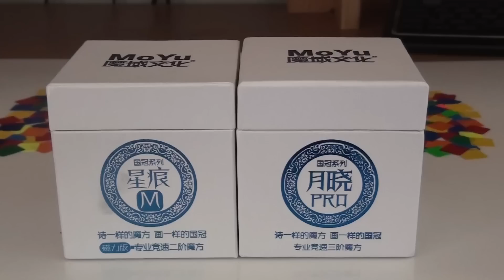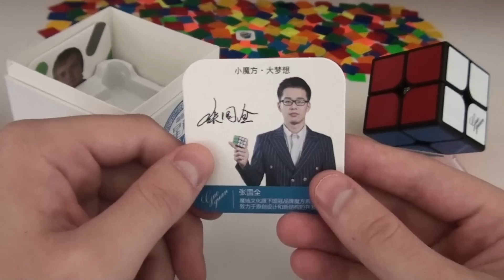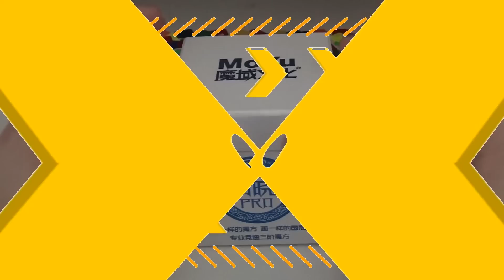Mágneses Guoguan 2x2 + Guoguan Yuexiao PRO 3x3 Bemutató